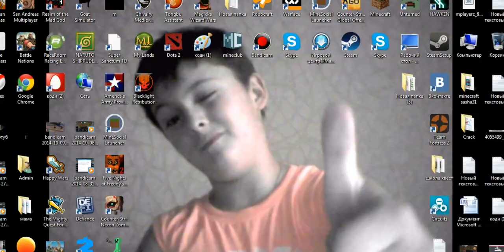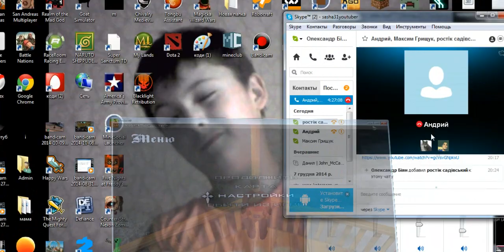GTA Samp#1 Гора Чіліад!!!!!!!1